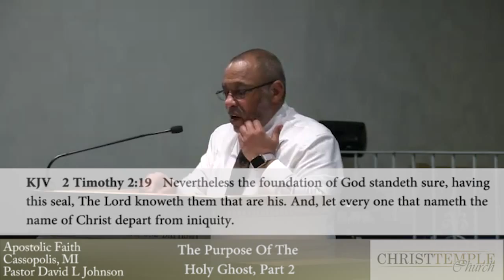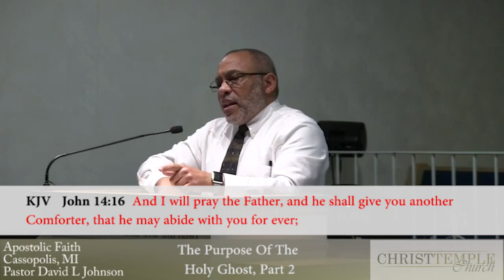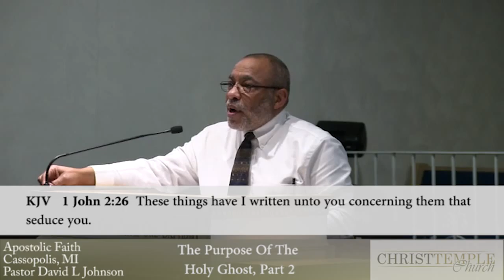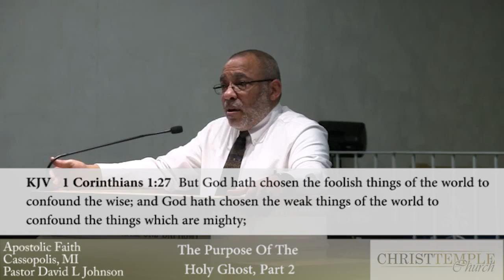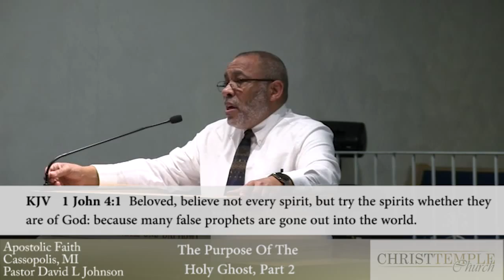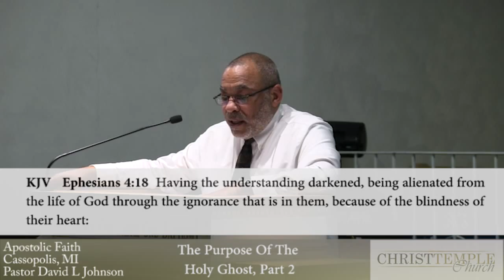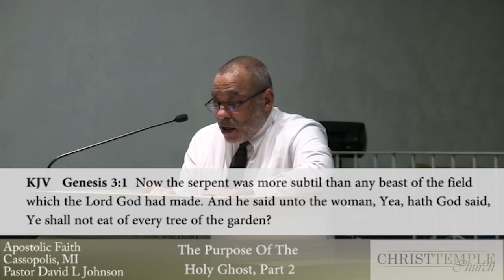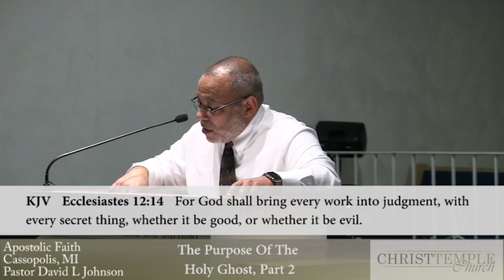Bible Class March 16, 2016 entitled "The Purpose Of The Holy Ghost" Part 2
Bible Class entitled "The Purpose Of The Holy Ghost" Part 2.  Christ Temple Church Cassopolis, Michigan Pastor David L. Johnson teaches from the scriptures what God expects from his people.